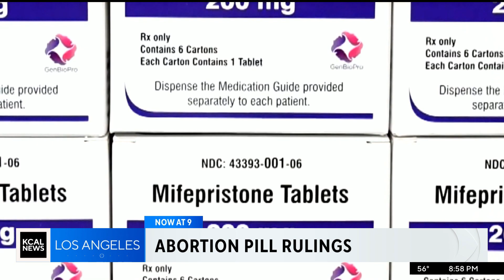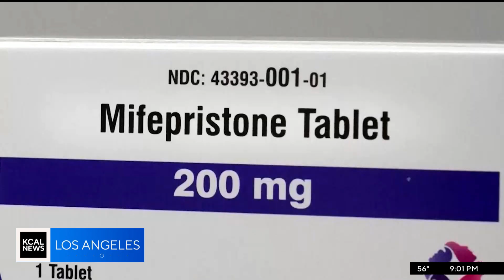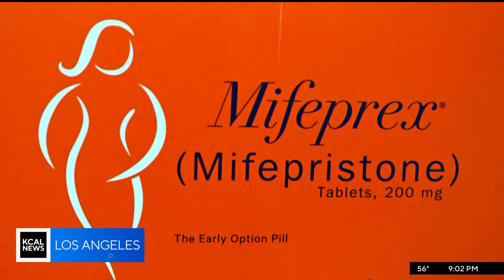KCAL DT 04072023 0858PM